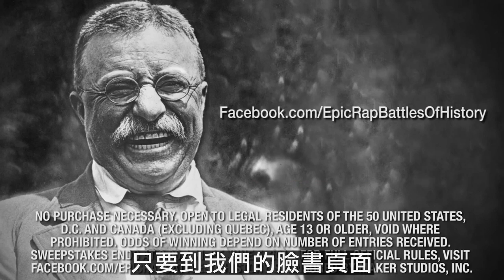經典饒舌爭霸戰新聞 主播泰迪羅斯福 2（正體中文）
Epic Rap Battles of History News with Teddy Roosevelt 2
影片並非本人創作所有
I do not create or own this video.

如果你喜歡這段影片，請支持原始作者
If you like this video, please visit ERB channel.

也拜訪原始影片，並給作者一個喜歡，連結如下

註解
意思本來是我才不管，剛好羅斯福水壩(dam)發音與damn相同。